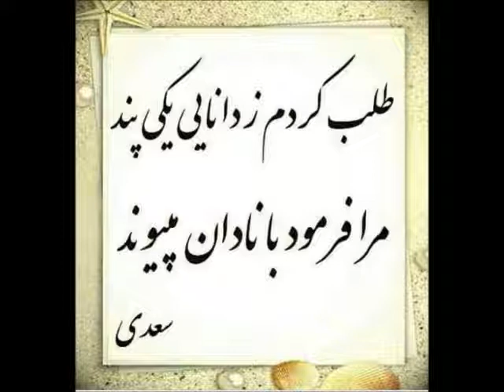Boostan Saadi, 3 stories/hekayat (سه حکایت از بوستان در باب تواضع )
سگی پای صحرا نشینی گزید
به خشمی که زهرش ز دندان چکید
شب از درد بیچاره خوابش نبرد
به خیل اندرش دختری بود خرد
پدر را جفا کرد و تندی نمود
که آخر تو را نیز دندان نبود؟
پس از گریه مرد پراگنده روز
بخندید کای مامک دلفروز
مرا گر چه هم سلطنت بود و بیش
دریغ آمدم کام و دندان خویش
محال است اگر تیغ بر سر خورم
که دندان به پای سگ اندر برم
توان کرد با ناکسان بدرگی
ولیکن نیاید ز مردم سگی